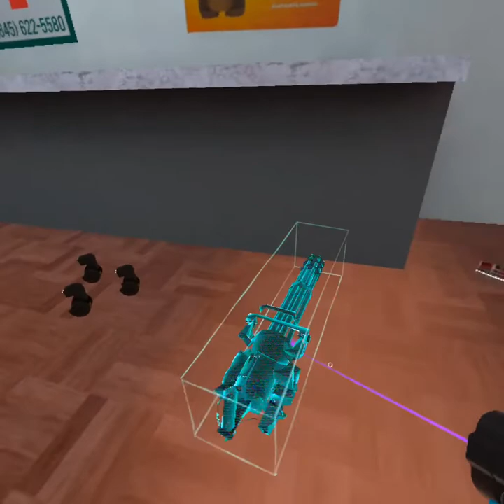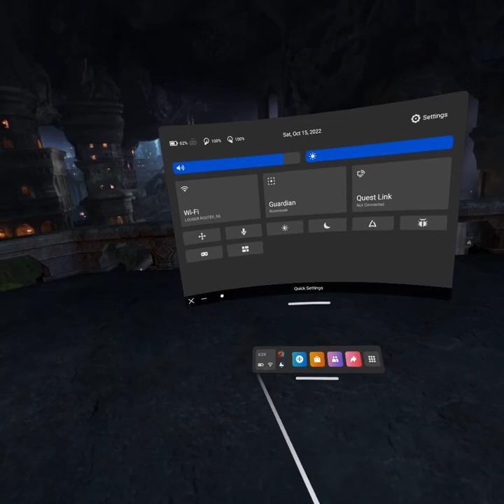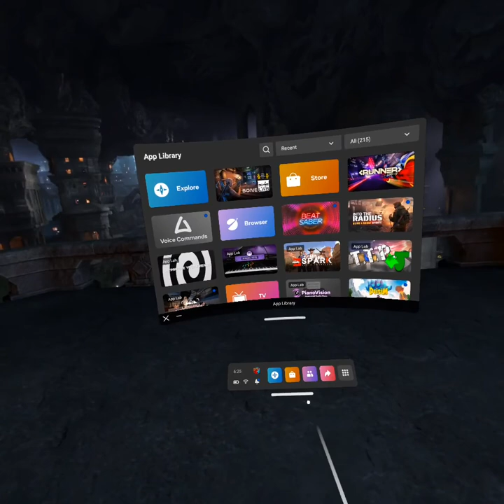BONELAB MODS MAKE TORNADO DESTROYING WORLD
messing around with bonelab mods.. things get out of control